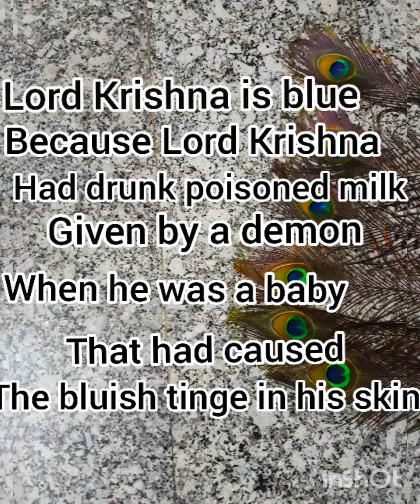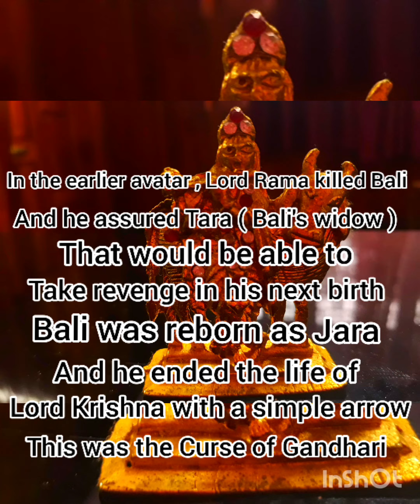10 facts about Lord Krishna | Beauty Of Nature